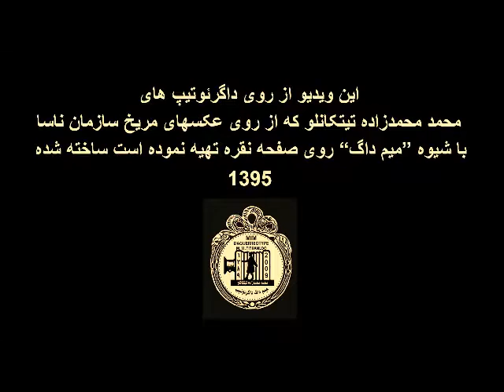Daguerreotype Of Iran 12 - “Travel To Mars With A Miniature Ship”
An animation to investigate the spatial Daguerreotype
سفر به مریخ با سفینه مینیاتوری
process: Mim Daguerreotype
Daguerreotypist: M. Mohammadzadeh Titkanloo
These Dags Are Made By: M. Mohammadzadeh Titkanloo
From The Nasa’s Mars Pics - 2016
Director: Negin. Mohammadzadeh. Titkanloo
سفر به مریخ با سفینه مینیاتوری ، یک انیمیشن جهت بررسی داگرئوتیپ های فضایی - داگرئوتیپیست: محمد محمدزاده تیتکانلو. کارگردان: نگین محمدزاده تیتکانلو . این داگ ها از روی تصاویر مریخ که توسط  ناسا تهیه گردیده  تبدیل به داگرئوتیپ شده است.  فیلم سعی دارد تماشاگر را توسط فضای داگرئوتیپ هایی که بر لوح نقره ثبت شده، به اعماق مریخ ببرد